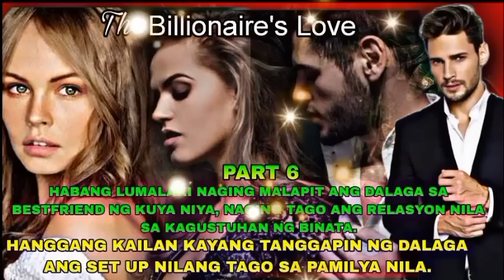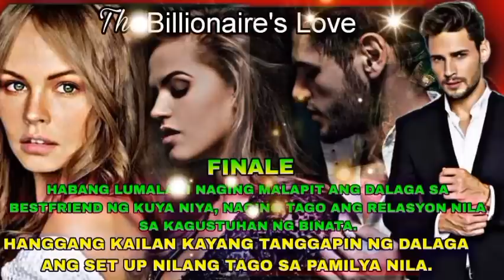Full Story.The Billionaire's Love|Pts.Story